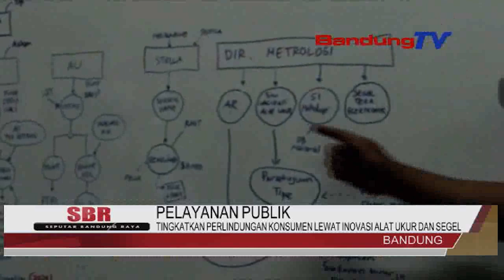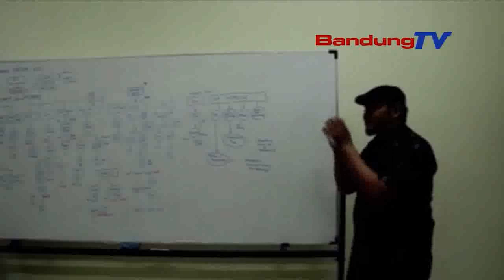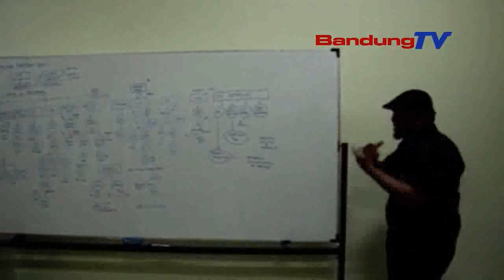TINGKATKAN PERLINDUNGAN KONSUMEN LEWAT INOVASI ALAT UKUR DAN SEGEL | SBR | BANDUNG TV